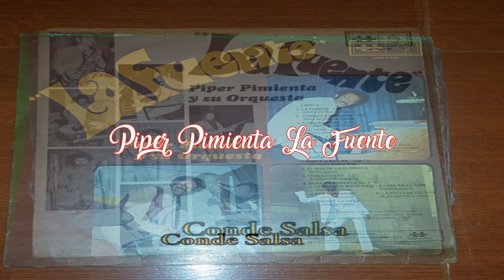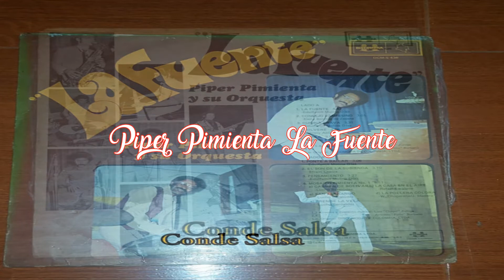Piper Pimienta La Fuente